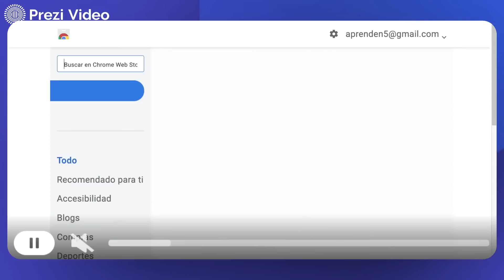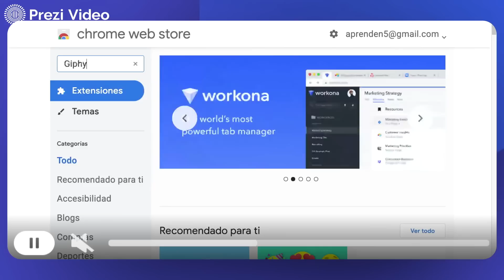Las mejores extensiones de CHROME para Maestros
En este video aprenderás en 5 minutos sobre lo que considero el TOP 6 Extensiones de Chrome para Profesores.

Screencastify
Gabar Pantalla con video y audio
LightShot
Captura de pantalla o screenshots
Copyfish
Escanear texto de imágenes y lo convierte en OCR.
Kami
Resaltar y comentar documentos PDF
Keep
Bloc de notas que puedes sincronizar entre la computadora y el móvil.
Giphy
Descarga el gif del momento y agrégalo a tus presentaciones de google